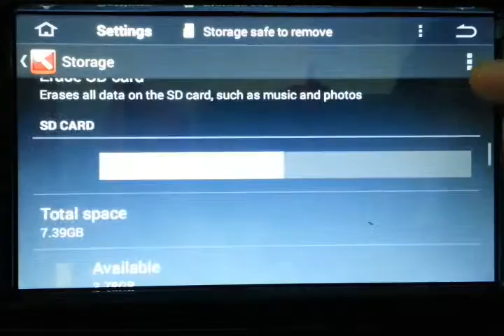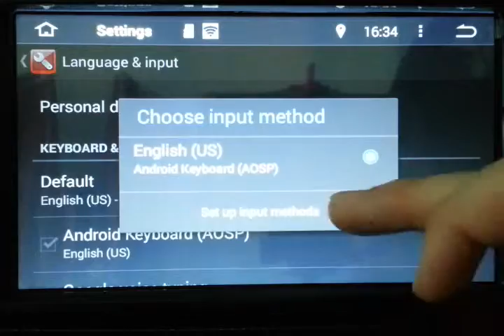W2-D70XX Series Android 4.4 Setting Menu Introduction 2-Powered by WITSON